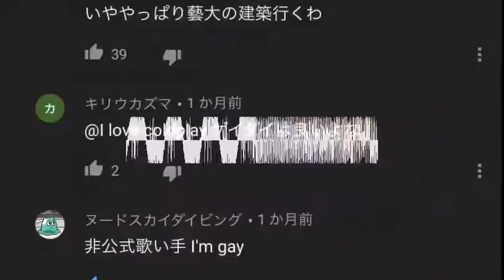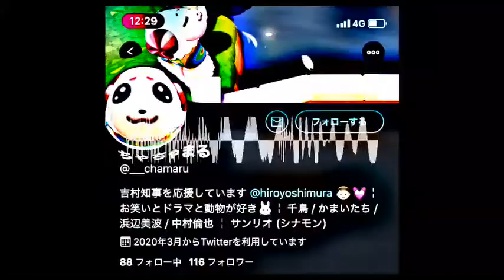GYAZ - SMGSMS[Download 4 free on SoundCloud]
Thx 4 watching 33333